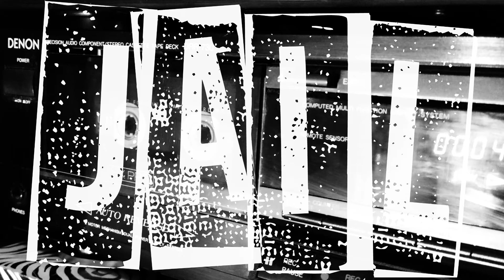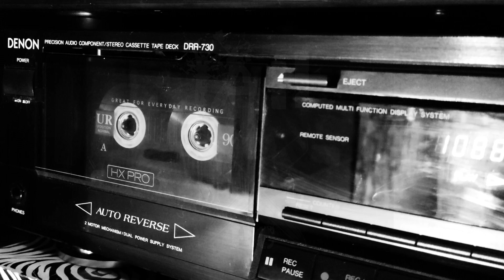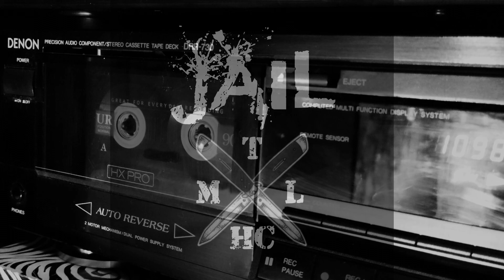JAIL Demo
00:00  Oh ! Justin Oh
03:10  Locked up
06:15  Bite The Bullet
08:23  Home Sweet Home
10:57  Crossing The Line
14:26  Broken Glass
17:12  Brain Damage

Recorded & Mixed by Stéphane Studio B.A.F.
Mastered by Handsome Graham Riddle at Wayfarer Sound